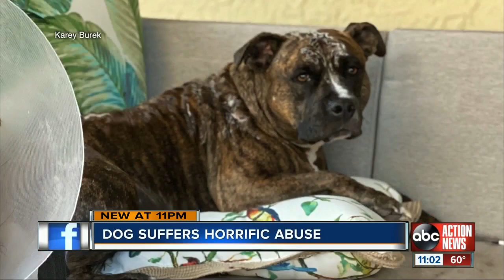Suncoast Animal League rescues dog after someone poured boiling water on him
The dog was found under a tree after someone poured boiling water on him.